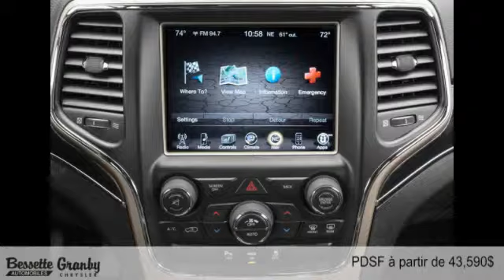Jeep Grand Cherokee 2015 à Granby et Cowansville (près de Saint-Jean-sur-Richelieu)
Jeep Grand Cherokee 2015  à Granby et Cowansville (près de  Saint-Jean-sur-Richelieu) chez Groupe Bessette Chrysler Jeep Dodge Ram [D2C-1800]